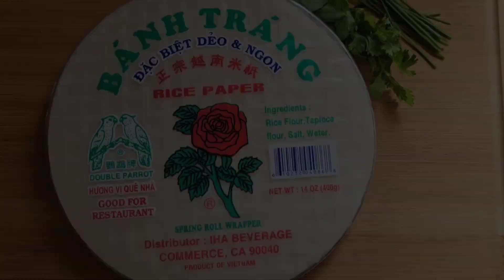Summer Rolls With Peanut Sauce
It's simple, no cooking, perfect for any time of the year, totally customizable, and you can dip it in a delicious peanut sauce. It's a win-win win. I love that you can use whatever you have on hand. You can use any vegetables or herbs you'd like. I used shrimp and imitation crab, but the protein you use is customizable, too. I used some fresh herbs from my herb garden.
 Peanut Sauce is so good that you will want to dip more things in it. I'm team crunchy peanut butter all the way, and you can't change my mind. You can make it as sweet or as savory as you'd like, but this is the amounts I use to make mine.

Peanut Sauce:
1/4 cup peanut butter
2 tablespoons rice wine vinegar
1 teaspoon sesame oil
2 tablespoons soy sauce or tamari
1 teaspoon chili crisp
1 teaspoon siracha
1 -2 teaspoon honey
2 teaspoons water

Summer Roll:
Rice Paper
Rice Noodles
Veggies
Protein
Fresh Herbs

Filmed On Galaxy S23 Ultra
Edited On YouCut Pro
Instagra @sugarspunpeonies